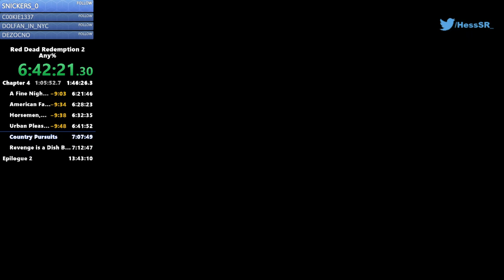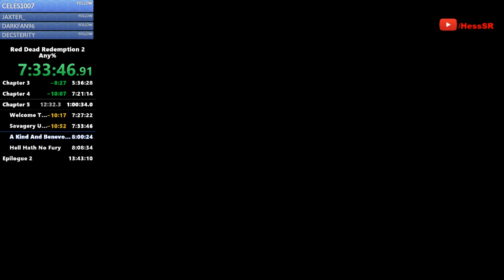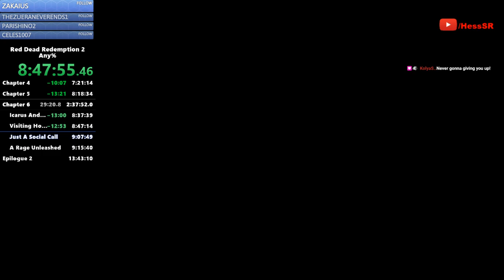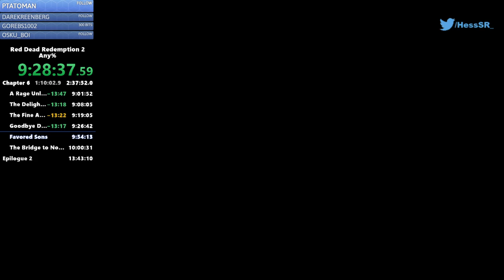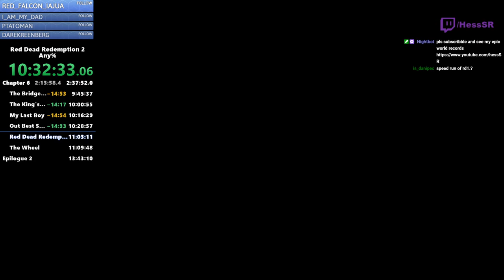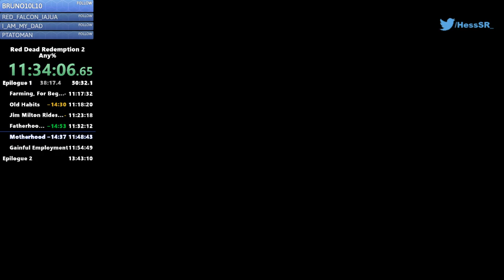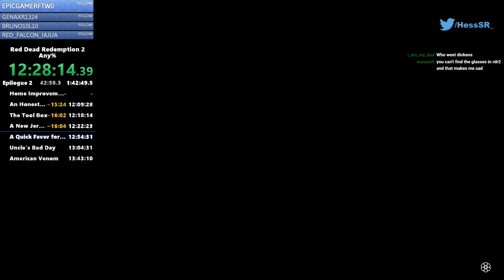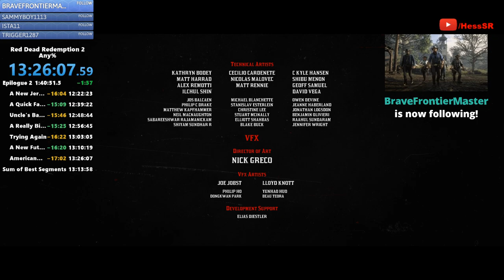Red Dead Redemption 2 Speedrun in 13:26:07 PART 2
Super satisfied with this run. Got the sub 13:30. Of course there's always things that can be improved on, but I'm really happy with this run. Probably gonna take a break from this game for now, gonna do some Days Gone speedruns, then possibly TLOU2 when it comes out.